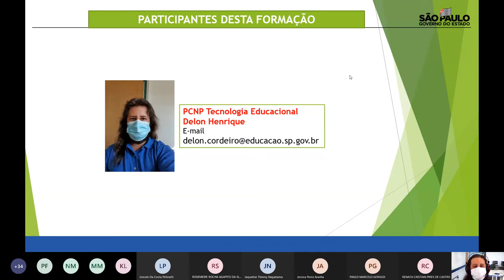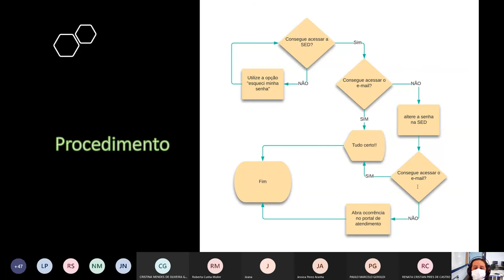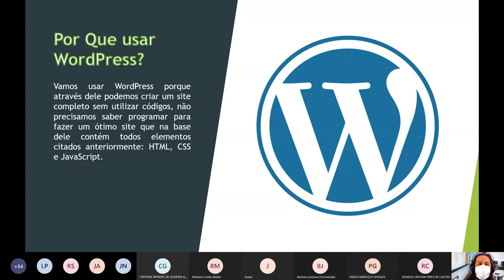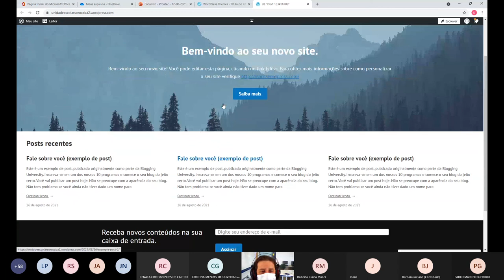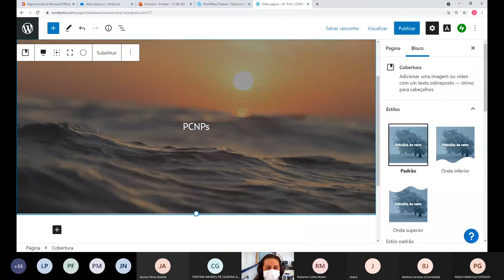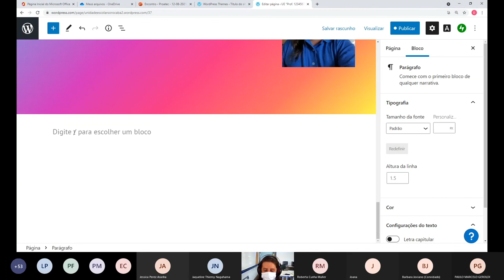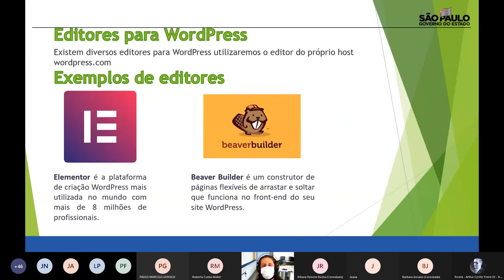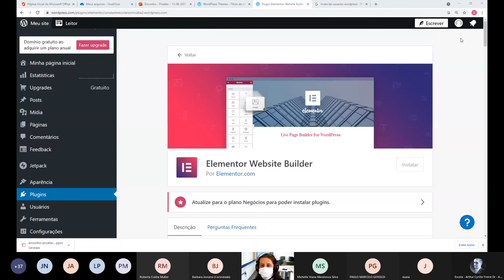Formação - PROATECs - Criação de sites na prática - 26/08/2021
Encontro formativo PROATECs - DER Sorocaba